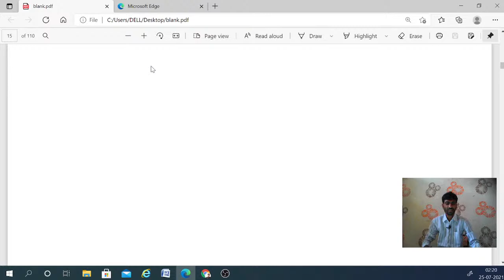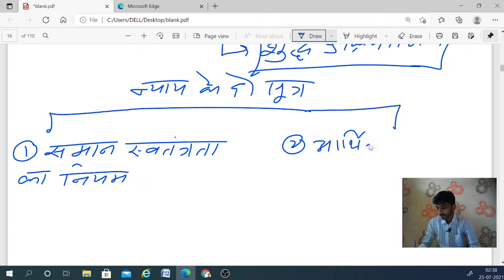justice न्याय john rawls dawarkin amrtya sen nancy frezer nauzik nusbalm thomas foge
ugc net jrf assistant professor school lecturer college lecturer